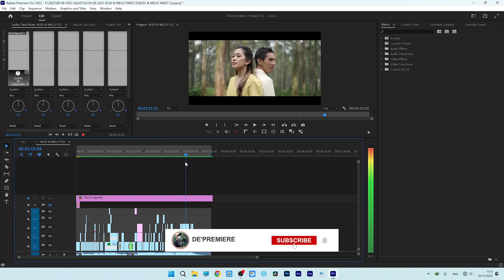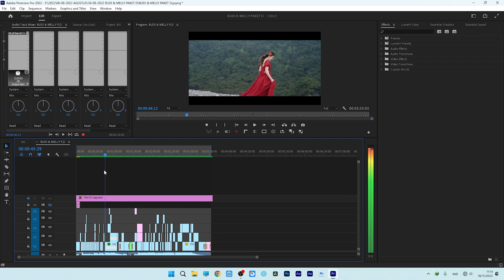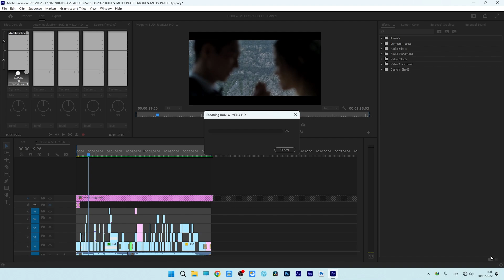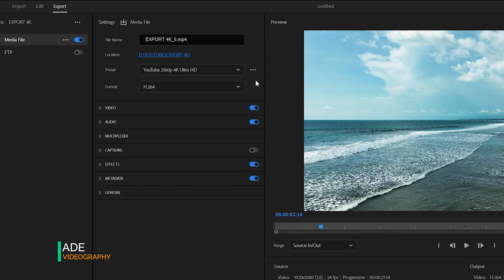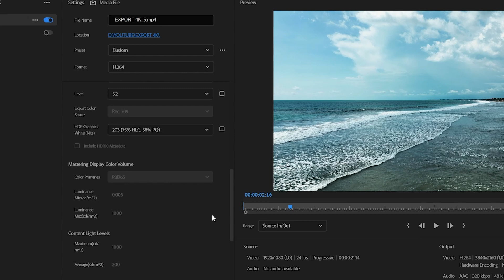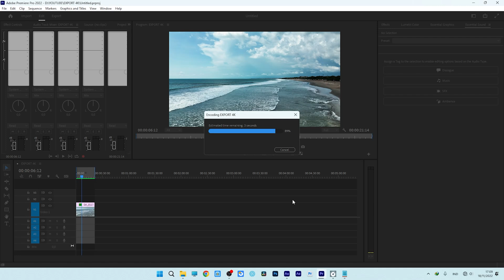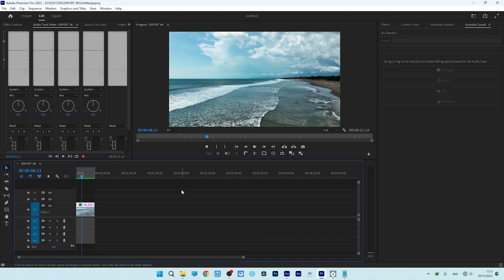export video di premiere pro 2022🔥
DEPREMIERE

Hallo hy everyone, kali ini DE'PREMIERE akan membagikan video export video di premiere pro 2022
cek videonya sampai selesai ya ☕☕😊